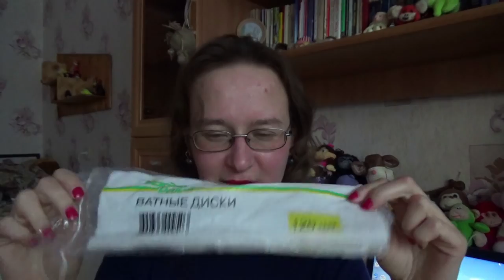пустые баночки ноябрь 2018